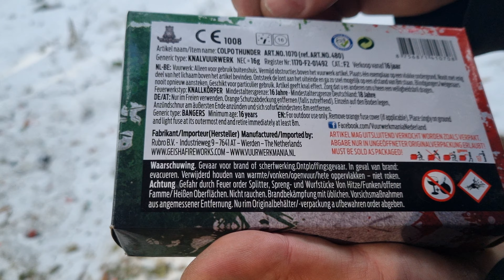Colpo Thunder von Geisha Fireworks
Gar nicht so übel.